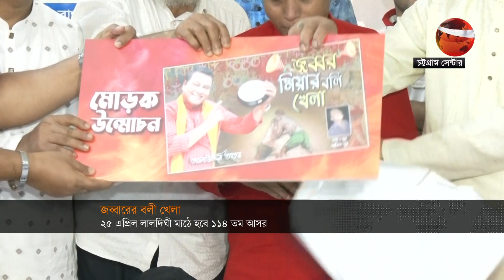চট্টগ্রাম 24 | Chattogram 24 | 20 April 2023 | Channel 24 Bulletin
»» Office Address:
Bangladesh.